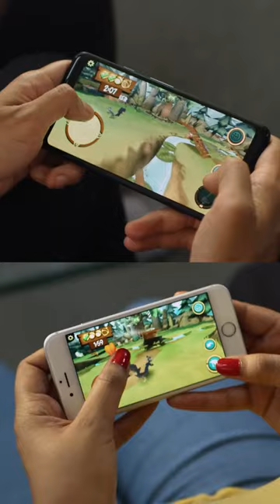Nintendo PLEASE do this…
If you want to hear about more ideas like this one about how Nintendo can fix Mario Party, then check out this video on the future of Mario Party